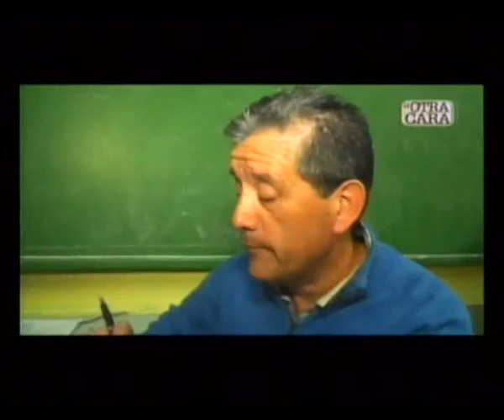La Otra Cara 2014 - Programa 24 - Bloque 1